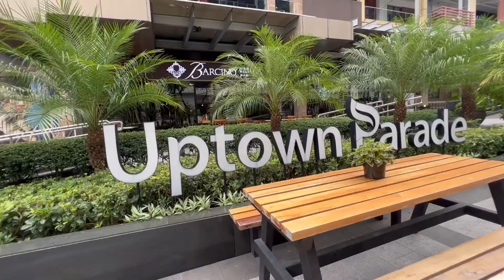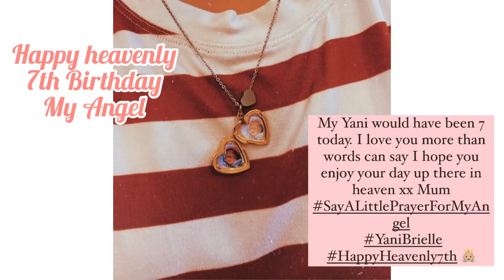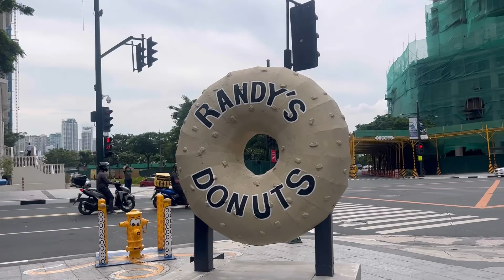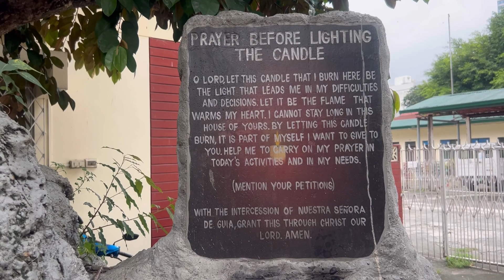Happy Birthday My Yani & Hubb | Uptown Mall BGC |Jenna Sebbey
Happiest Birthday to my favorite person on this planet, my husband ❤️ I love you forever and ever xx

Musician: @iksonmusic

Musician: @iksonmusic